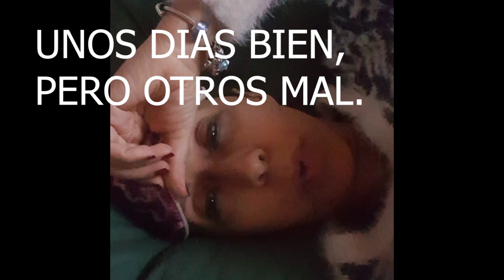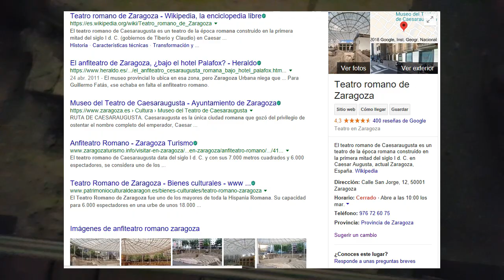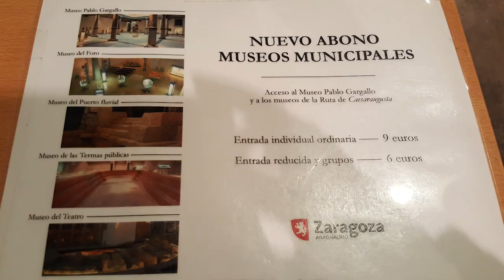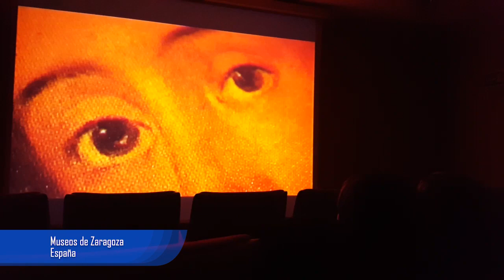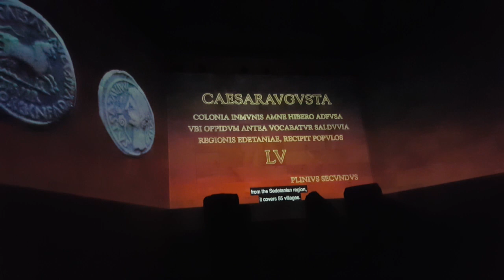Recuperación recidiva cancer de mama, vacaciones escolares con mis hijos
Tenemos muchos altibajos, son normales, unos días bien y otros mal. Como somos madres, tenemos que ocuparnos de la familia. Me gusta mucho la historia y me llevé a los niños por las tardes a ver los Museos de mi ciudad, Zaragoza. Creo que se lo pasaron bien, pero no se hasta que punto se enteraron.
Existen muchos museos en nuestros lugares de residencia, y os aconsejo que los visitéis para aprender de una manera lúdica.
Admito que llevo muy mal mi pelo, lo admito, y os lo cuento. Mi cerebro dice que lo tengo que aceptar, que lo importante es lo importante, la salud, pero...a nivel emocional no lo llevo nada bien. Me he informado de personas muy famosas, de modelos, que llevan pelucas y postizos, porque a los problemas no hay que marearlos, sino darles solución.
Y así estoy. Pienso que estoy luchando con un cancer agresivo, dos veces, con dos tipos de quimios en pocos años, y no debo dar importancia a mi imagen.

 cristinajones09

👍 Me gusta - Pulgar arriba